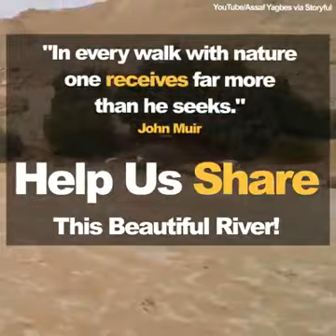Rivar zin in Israel